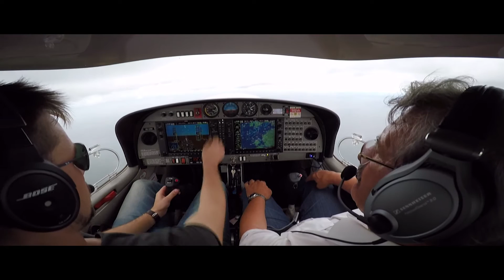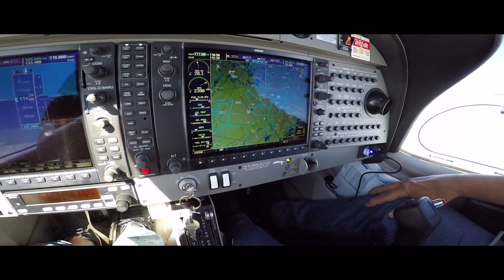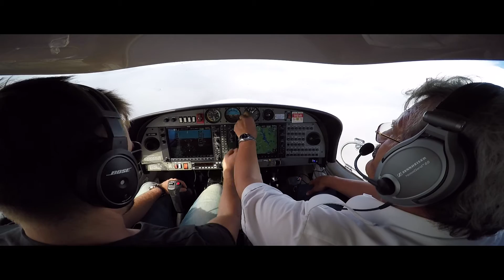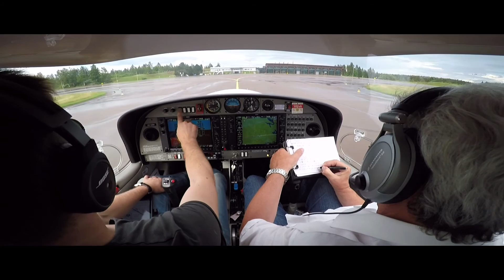Why we Fly: Trip to Finland – Kärdla to Jyväskylä (With ATC!)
Fourth leg of an epic trip to Finland in summer 2016: Departure from Kärdla (Estonia) and landing in Jyväskylä (Finland) the city I lived in in 2002 & 2003. Sort of an emotional homecoming - by plane!

WHY WE FLY - TRIP TO FINLAND: IFR Training with a Diamond DA 40 "Diamond Star" on our way from Austria to Finland. Routing was Austria, Poland, Estonia, Finland, Sweden, Germany, Austria.